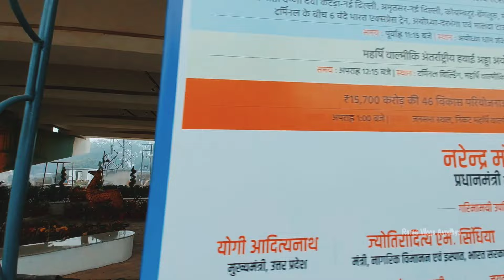Ayodhya new development सज गयी अयोध्या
राम मंदिर निर्माण Letest Update rammandirconstructionupdate ayodhyadevelopment ramavlogsayodhyaराम मंदिर निर्माण Letest Update

श्रीराम मंदिर निर्माण Letest Update rammandirconstructionupdate ayodhyadevelopment rammandirराम मंदिर निर्माण में छत,फर्स और लाइट का डिजाइन तैयार हुआ

Ram mandir construction update Ram mandir ayodhya